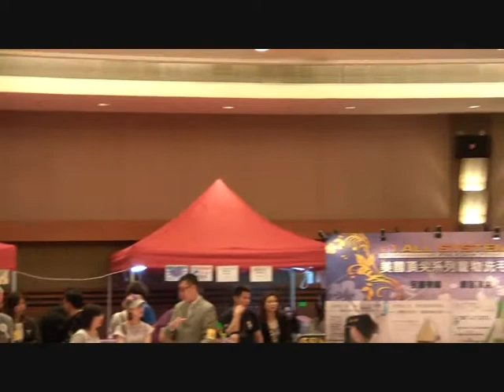15 April 2012 175 HK Kennel club Dog Show Poodle.wmv